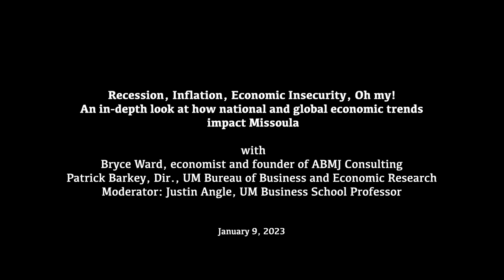City Club Missoula January 2023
Recession, Inflation, Economic Insecurity, Oh My! An in-depth look at how national and global economic trends impact Missoula (2023)